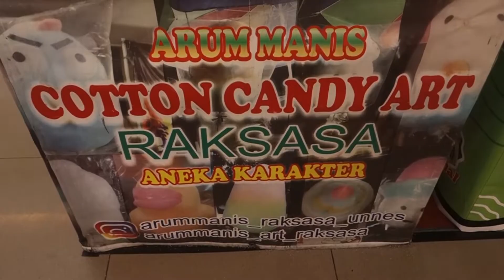KEMBANG GULA KARAKTER RAKSASA